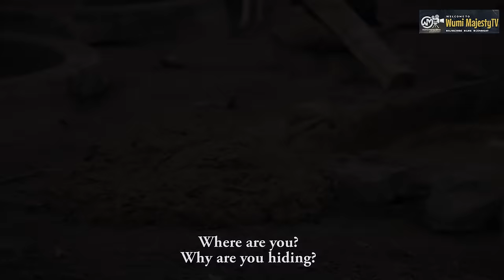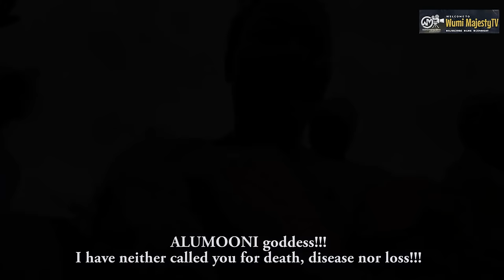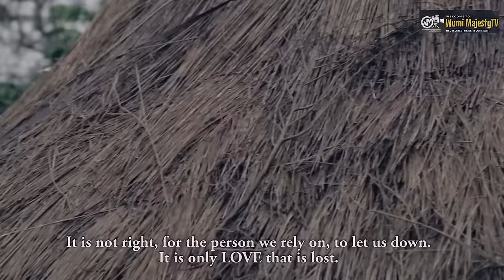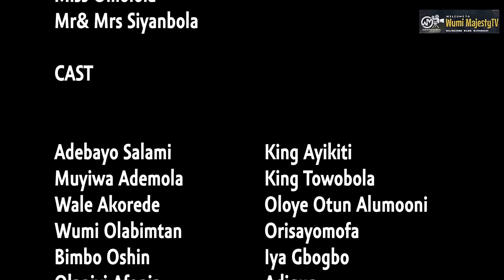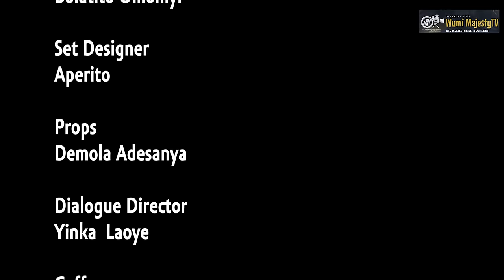ALUMONI Latest Yoruba Movie 2024 Wumi Olabimtan|Muyiwa Ademola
ALUMONI is an epic movie that describes immigrants experience. A tale of 2 kingdoms with different customs and cultural differences.